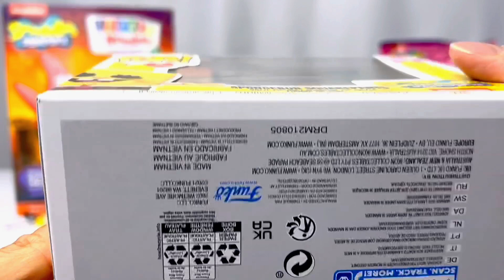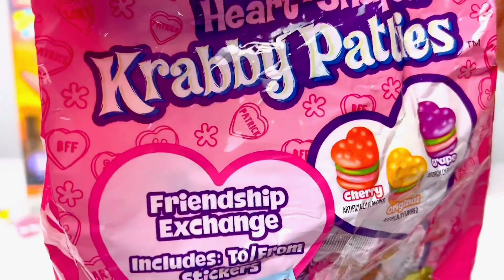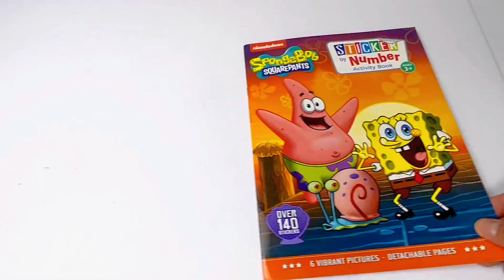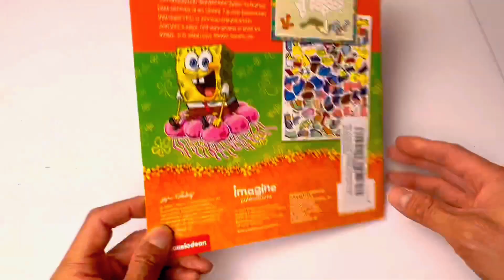Spongebob Squarepants Unboxing Review | Krabby Patty RC Vehicle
Spongebob Squarepants Collection Satisfying Unboxing  Review ASMR
Spongebob Patrick Mr. Krabs Squidward Figures & Krabby Patty Remote Control Vehicle.